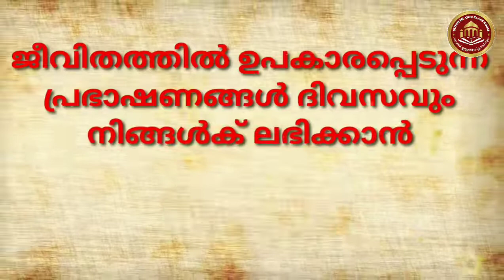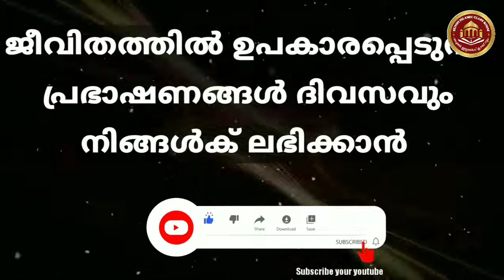മയ്യിത്ത് പരിപാലനം | ഭാഗം 23 | സ്നേഹം മരിക്കരുത് | ഹാഫിള് മുഹമ്മദ് അനീസ് സഖാഫി പറമ്പത്ത്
📕മയ്യിത്ത് പരിപാലനം ഭാഗം 23
Monday And Thursdayമദ്റസ
വിഷയം:-  സ്നേഹം മരിക്കരുത്
🎙️ഹാഫിള്മുഹമ്മദ്അനീസ്സഖാഫി പറമ്പത്ത്

🔄ക്ലാസ്സുകൾക്ക് ഉപകാരപ്രദമാകും എങ്കിൽ മറ്റുള്ളവരിലേക്കും ഷെയർ ചെയ്യുക.

ക്ലാസുകൾ യൂട്യൂബിൽ ലഭിക്കാൻ ഈ ചാനൽ 🔴സബ്സ്ക്രൈബ് ചെയ്ത് Bell 🔔 icon ക്ലിക്ക് ചെയ്യുക എല്ലാ ക്ലാസ്സുകളും നിങ്ങൾക്ക് നോട്ടിഫിക്കേഷൻ ആയി ലഭിക്കുന്നതാണ്*

🌹 اللَّهُمَّ صَلِّ عَلَى سَيِّدِنَا مُحَمَّدٍ وَعَلَى آلِ سَيِّدِنَا مُحَمَّد وَبَارِكْ وَسَلِّم عَلَيْه